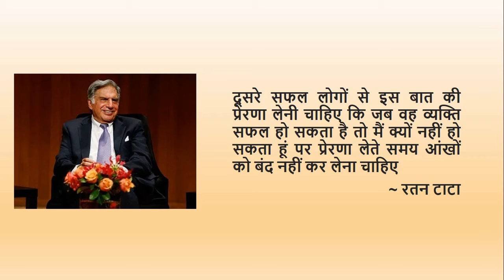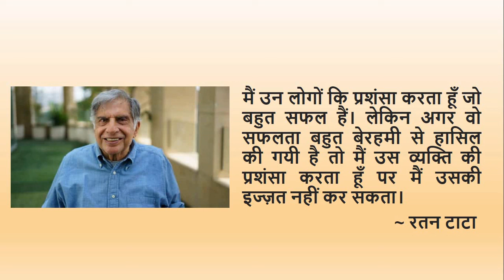Ratan Tata MotivationalQuotes Facts | रतन टाटा के प्रेरणादायी बातें